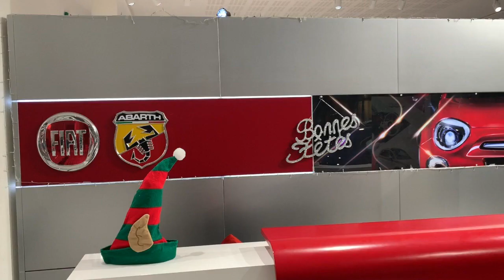Petit papa Noël Forza Automobiles Nantes - BPM Group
Christmas Challenge 2018-Quelle sera la plus belle chorale?